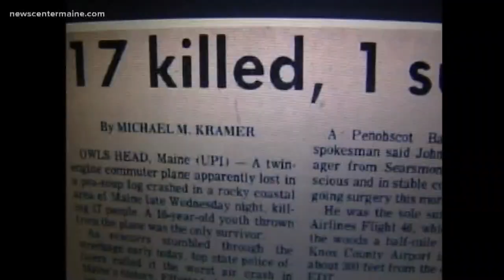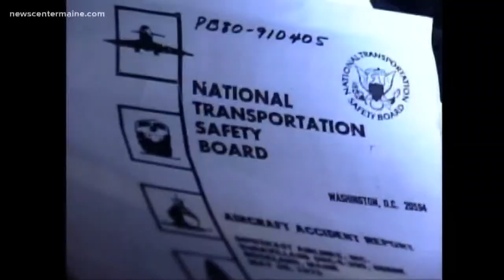Lone survivor of Owls Head plane crash reflects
Thursday, May 30 is the 40th anniversary of the deadliest plane crash in Maine's history at Owls Head.